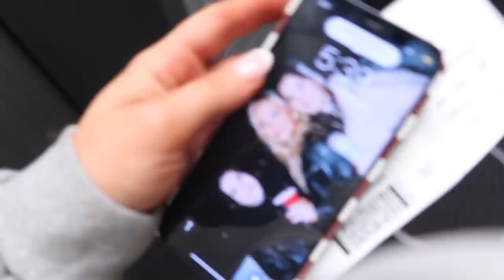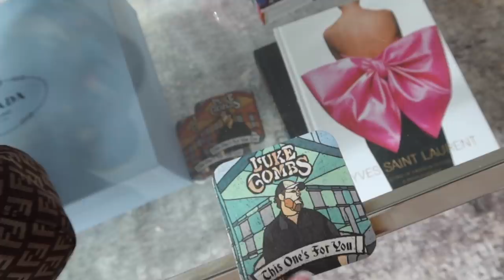weekend in my life in NYC: visiting margo, shopping, comedy show & lazy sunday